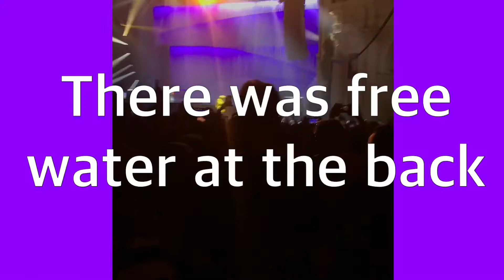Tyler the Creator in London (Vlog)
It was lit. Period.